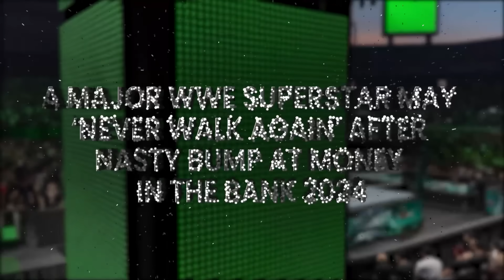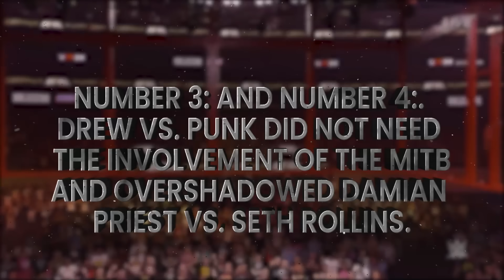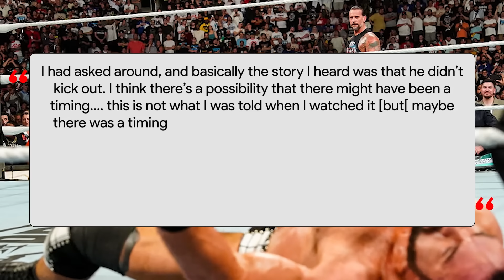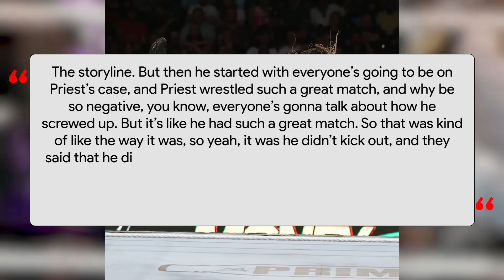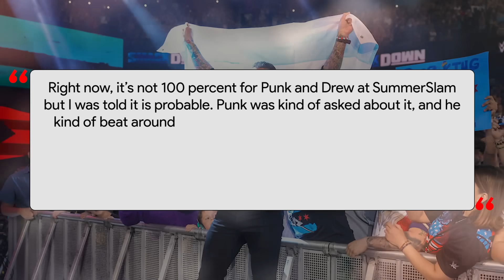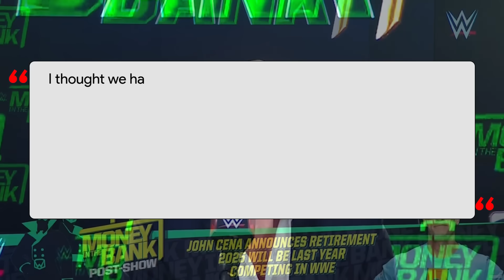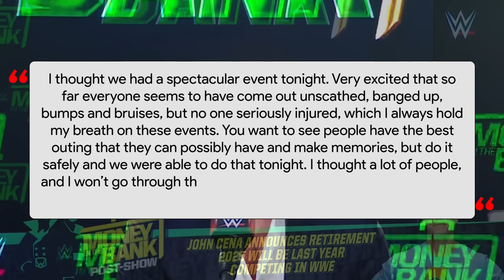WWE MITB: Drew McIntyre's MITB Win Was A "FLOP"...Roman Reigns' LEAKED Video...Jacob Fatu Banned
A Major WWE Superstar may 'never walk again' after nasty bump at Money in the Bank 2024, Drew McIntyre should not have won the 2024 men's WWE Money in the Bank ladder match, Seth Rollins addresses Becky Lynch's contract amid her break from wrestling, Roman Reigns' video honoring his father leaked, WWE had to speak to Canadian authorities to let Jacob Fatu into the country, Unseen footage shows what happened to The Bloodline after MITB, Backstage details on Damian Priest not kicking out, CM Punk's in ring return status.